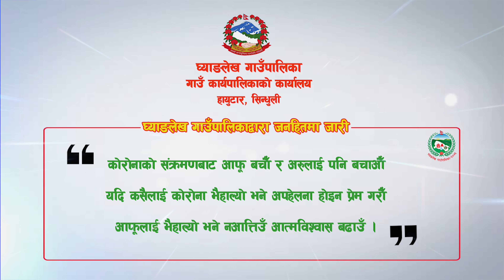घ्याङलेख गाउँपालिकाद्वारा जनहितमा जारी कोरोना सम्बन्धी अर्को सन्देश । घ्याङलेख गाउँपालिका ॥ 2021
CONCEPT :
Ram Kumar Karki - CAO

VIDEO/EDIT/TEXT :
Kishor Waiba - ITO

Ghyanglekh Rural Municipality is an owner of this Video. Thank you.